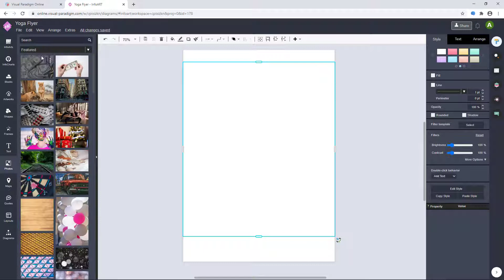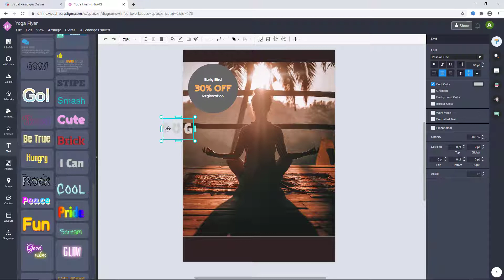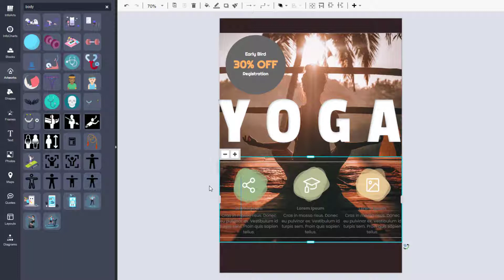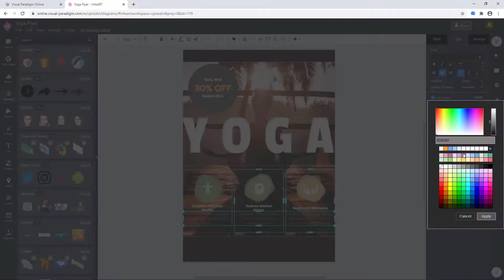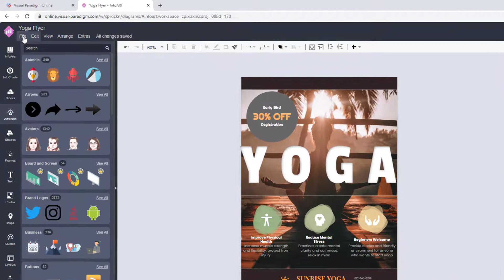Create a Flyer in 5 Minutes | Flyer Design | Free Flyer Maker | VP InfoART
A step-by-step guide to create a flyer by using Visual Paradigm InfoART. VP InfoART is an all-in-one online design platform for non-designers to create various artworks and printables. With VP InfoART you can create stunning flyers in minutes, not in hours.

Learn how to create a flyer using VP InfoART
00:00 Start
00:33 Define layout of the flyer
00:44 Fill layout compartment background with stock photo
01:03 Edit flyer using bundled text art
01:48 Use Smart InfoART to present information on flyer
03:55 Output flyer to PDF

Click though the above links to learn more about how to create a flyer that are most interesting to you!

You can play around the VP InfoART by clicking the link below, NO SIGNUP REQUIRED!